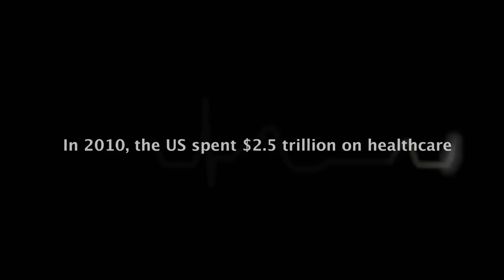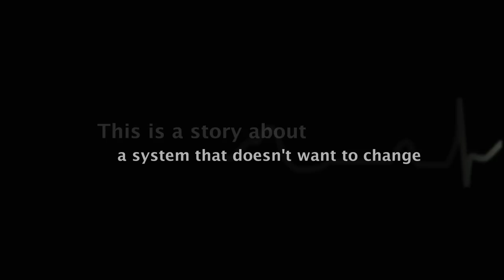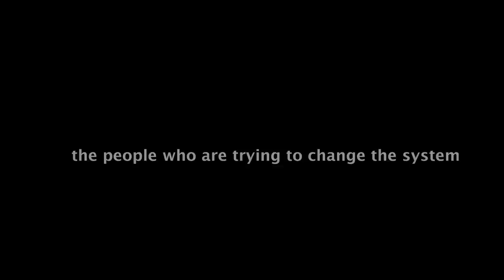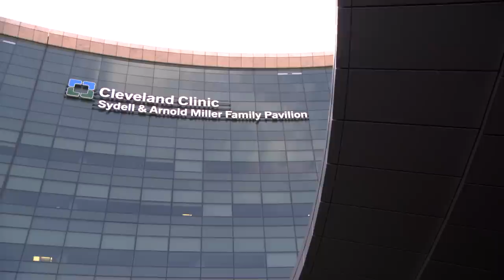Escape Fire: The Fight to Rescue American Healthcare (Documentary Teaser 2012)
Escape Fire: The Fight to Rescue American Healthcare
In theaters and on iTunes October 2012.

"Destined to be hailed as the definitive film on American healthcare."
-- David Courier (Sundance Senior Programmer)

ESCAPE FIRE: The Fight to Rescue American Healthcare tackles one of the most pressing issues of our time: what can be done to save our broken healthcare system? The film examines the powerful forces trying to maintain the status quo in a medical industry designed for quick fixes rather than prevention, for profit-driven care rather than patient-driven care. After decades of resistance, a movement to bring innovative high-touch, low-cost methods of prevention and healing into our high-tech, costly system is finally gaining ground. ESCAPE FIRE follows dramatic human stories as well as leaders fighting to transform healthcare at the highest levels of medicine, industry, government, and even the US military. The film is about finding a way out. It's about saving the health of a nation.